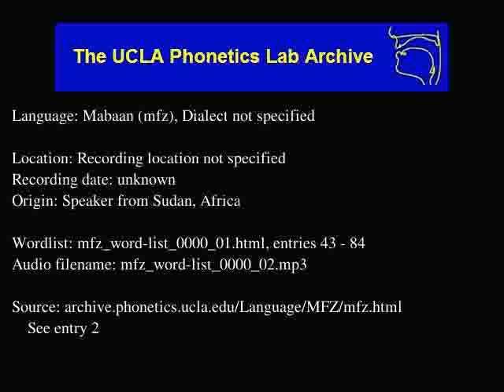Mabaan audio: mfz_word-list_0000_02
Mabaan (mfz) audio: mfz_word-list_0000_02
Language family: Nilo-Saharan; Eastern Sudanic; Nilotic; Western Nilotic; Luo; Northern Luo; Maban-Burun; Maban;
Date: unknown

Description: Language Mabaan.  mfz_word-list_0000_01.html, enties: 43 - 84

Contributor: Speaker's name as given on recording
UCLA Phonetics Archive